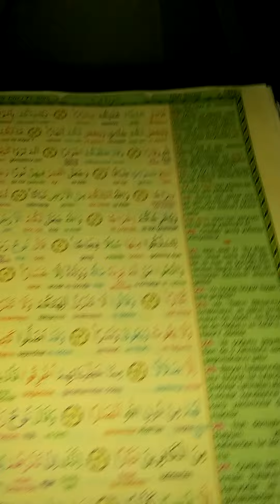Mehdi▶Nuh as BENİM size GELDİĞİM gibi kavmine gitmişti⭐İbret dolu söz, uyarıdan kaçıp tuzak kurunca⚠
İsaMesih Mehdi Hâkimiyet elbette sadece Allah'ındır .

  Mehdi▶Nuh as BENİM size GELDİĞİM gibi kavmine gitmişti⭐İbret dolu söz, uyarıdan kaçıp tuzak kurunca⚠.. UYAN.